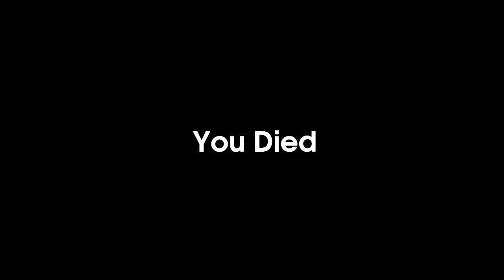Bad Ending Battle #6 : Grandpa and Granny, Evil Toilet Man, Granny | Shiva and Kanzo Gameplay